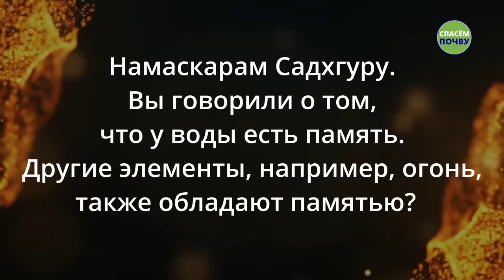Как связаны квантовая физика и Йога?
Садхгуру отвечает на вопрос о памяти пяти элементов и объясняет, что Йога говорит о квантовой физике.